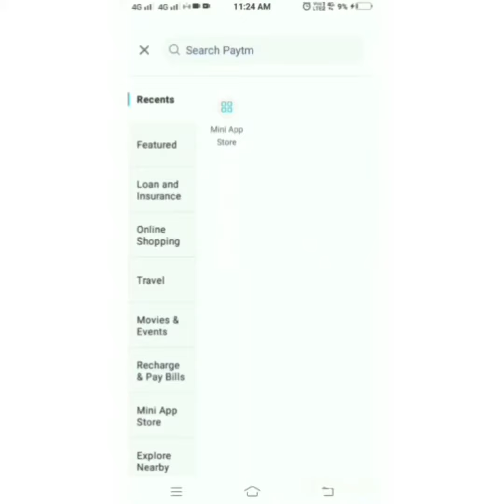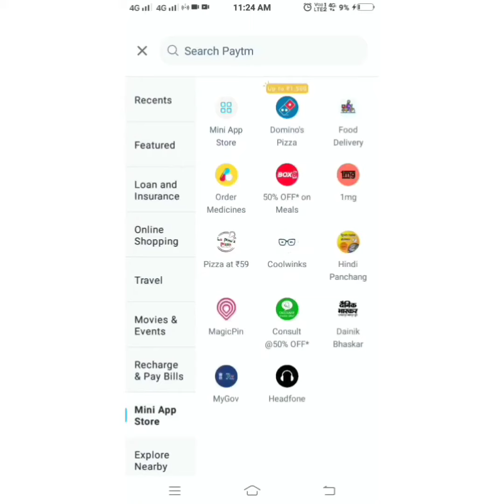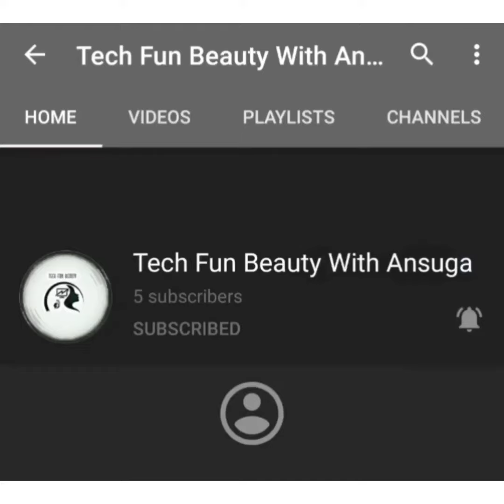Paytm App Store | New Updates | Google Play Store | പേടിഎം ആപ്ലിക്കേഷൻ സ്റ്റോർ | TechFunBeauty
Paytm app Store | New updates | Google Play Store | പേടിഎം ആപ്ലിക്കേഷൻ സ്റ്റോർ | TechFunBeautyWithAnsuga

This video about the new update of Paytm application's App Store.